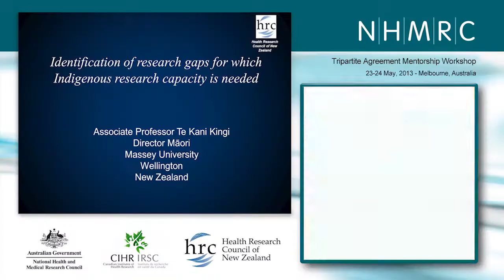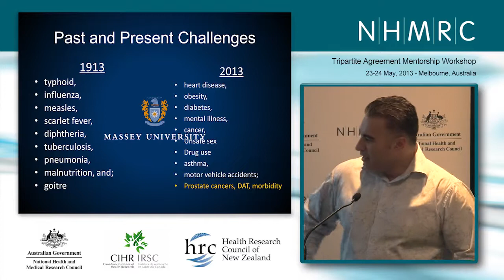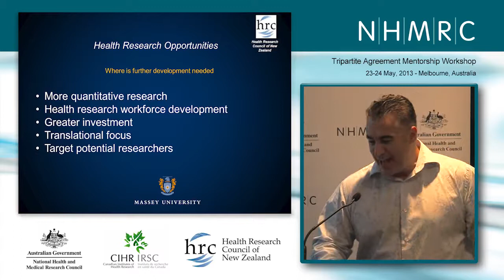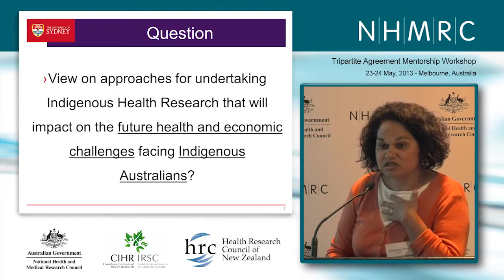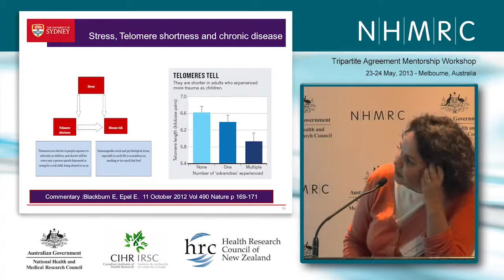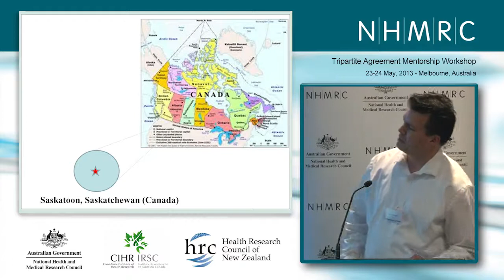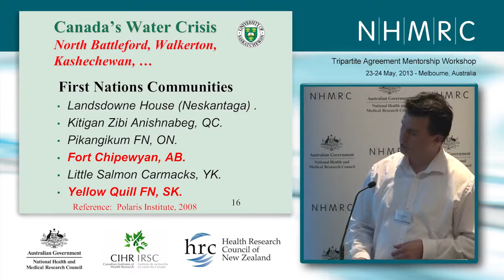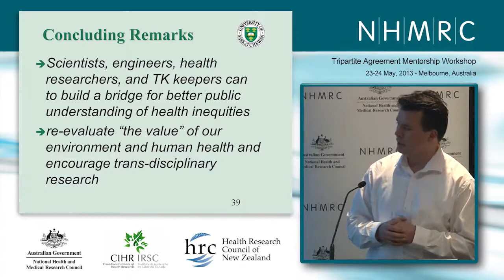Tripartite Agreement Mentorship Workshop - Day 1 Session 4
*Click below on "SHOW MORE" to view links to presentations*

Dr Te Kani Kingi, NZ 00:11

Professor Sandra Eades, AUS 24:35

Dr Lee Wilson, CAN 45:03